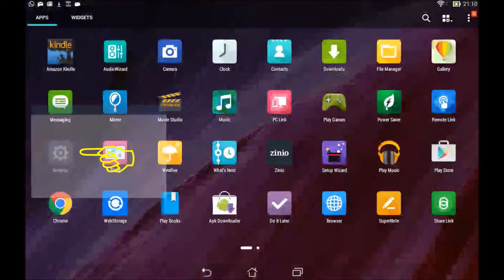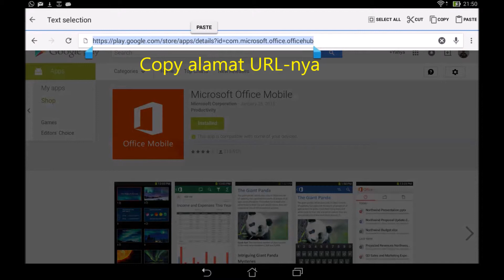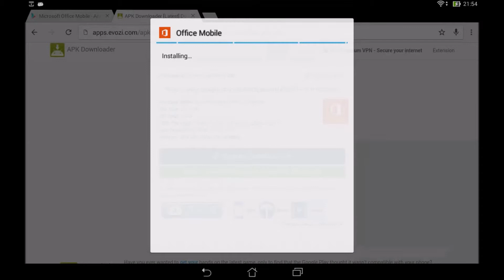Instalasi MS Office Mobile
Trik Instalasi Microsoft Office Mobile pada tablet Android